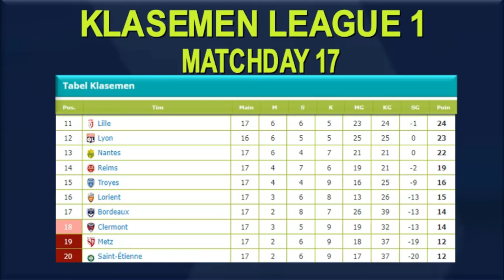HASIL LEAGUE 1 MATCHDAY 17 2021-2022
Hallo Guys kali saya sajikan VIDEO HASIL LEAGUE   1 MATCHDAY 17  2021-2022, Semoga Kalian Suka, jangan lupa SUBSCRIBE, LIKE & Comment agar Channel ini berkembang, jangan lupa jaga selalu kesehatan kalian patuhi protokol kesehatan,  dengan selalu memakai MASKER, terima kasih kalian sudah mampir di Channel aku, semoga kalian suka dengan tampilan Video ini dan saya akan memberikan Video lainnya yang ter UPDATE saksikan Video-video berikutnya, Salam Sehat Selalu. terima kasih.